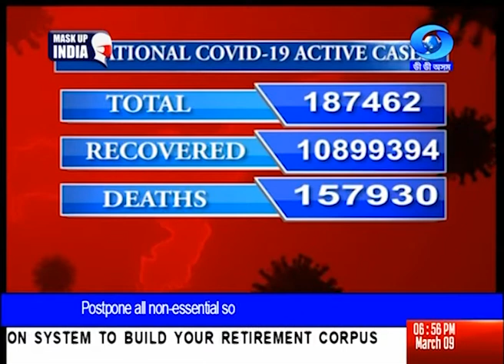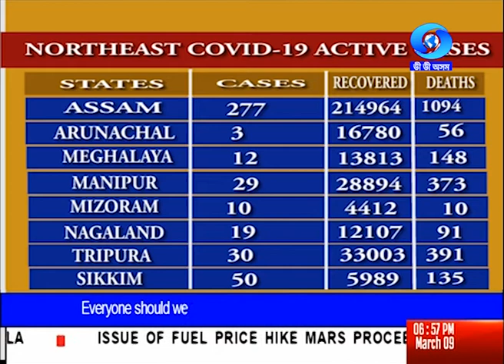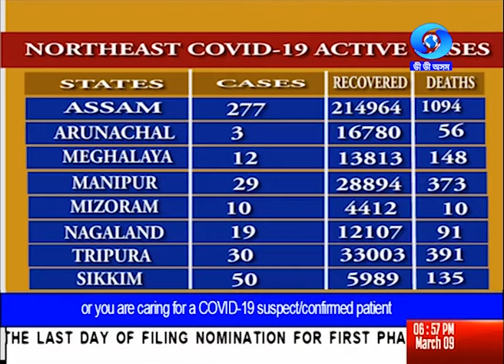The North East News 6:45 PM